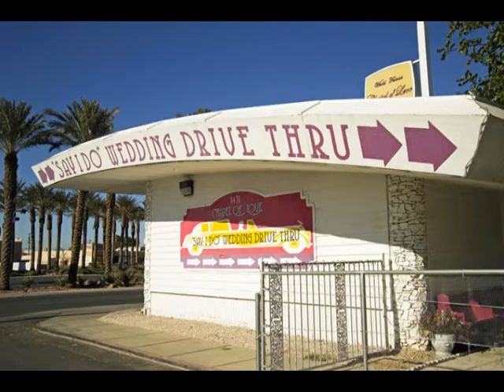Chapel of Love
Presenting Johnetta and her Athletic Cups